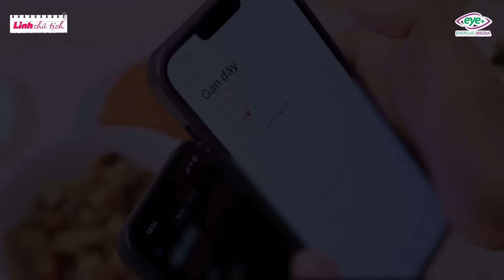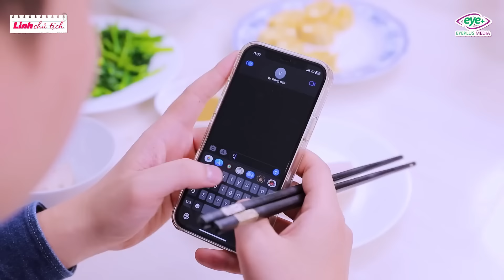Linh Chủ Tịch - Tập Full #434: Chồng Cao Tay Truy Tìm Dấu Vết Vợ Ngoại Tình Với Bạn Thân Và Cái Kết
Chồng Cao Tay Tặng Váy "Mực Nướng" Truy Tìm Dấu Vết Vợ Ngoại Tình Với Bạn Thân Và Cái Kết